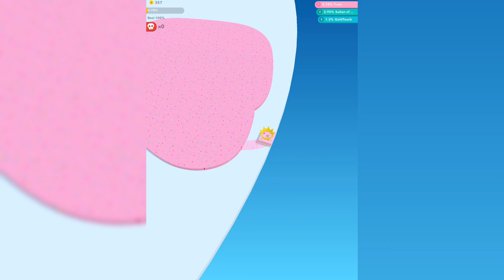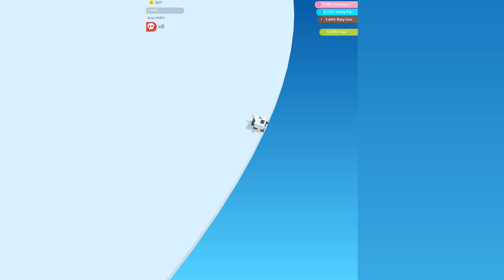PAPER.IO 2 - INSTANT WIN!